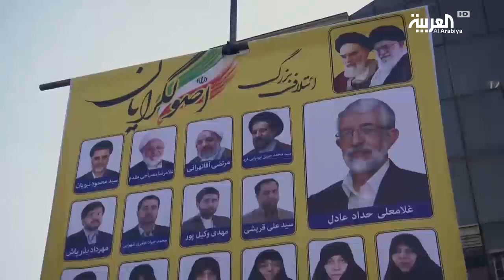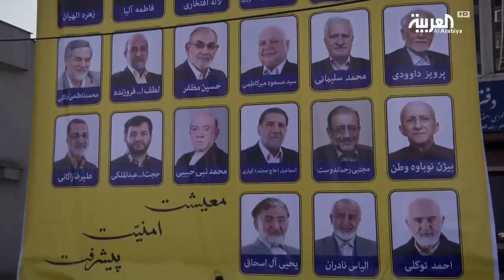إيران.. روحاني يهاجم الحرس الثوري دون تسميته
هاجم الرئيس الإيراني حسن روحاني الحرس الثوري دون تسميته محملا إياه مسؤولية تردي الوضع في إيران. روحاني وفي انتقاد ضمني للحرس اعتبر أن حل الأزمات والمشكلات الاقتصادية لا يتم عبر ترديد الشعارات وإشاعة مناخ تهريب للمستثمر والمواطن على السواء